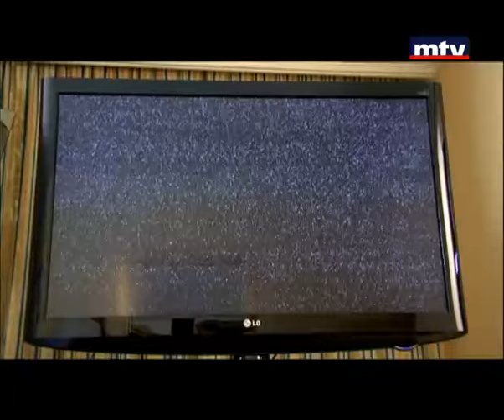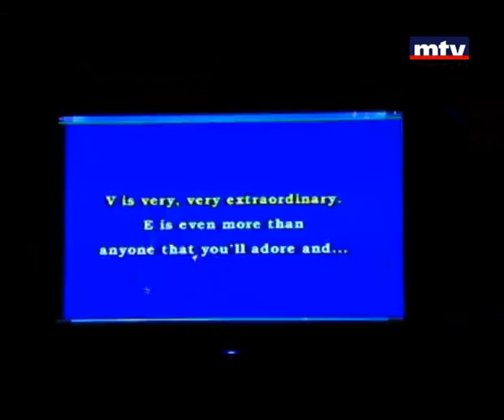Ma Fi Metlo - Episode 16 -- الحلقة السادسة عشر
البرنامج الكوميدي "ما في متلو" يتطرق للعديد من القضايا المعيشية والاجتماعية والحياتية والسياسية بطريقة ساخرة ومضحكة

SLChi stars are back but this time with new spirit and new characters like Majdi and Wajdi , Carlos and Pamela , Farid , 3ammo Gaby , Mr Loughat , Maitre Adil and many more.